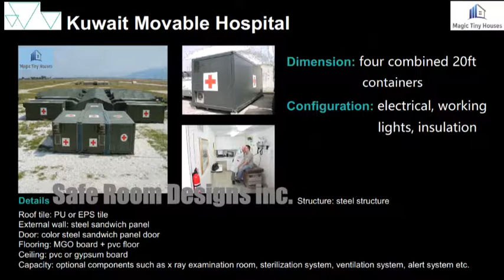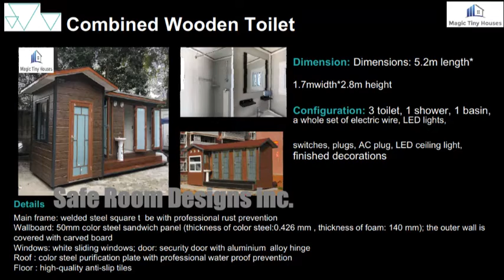Shipping Container Homes by Safe Room Designs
From minimalist and modern to cozy and colorful, Safe Room Designs “Magic Tiny Homes” are proof of the power of design. Open, bright, livable, and modern are words often used to describe our tiny homes. With large windows and glass doors, our designs lend themselves to feel as spacious as possible while being as efficient as possible. Smartly designed small spaces, prove you don’t need a lot of square footage to make your space shine. Because each design is paired with a flexible construction plan tailored to each client’s dream, our interiors are truly one-of-a-kind. Take a look inside our tiny houses and find ideas or inspiration for your own small space.

Our dedication to superior craftsmanship, industry-leading designers, innovation, and customer satisfaction sets Safe Room Designs “Magic Tiny Homes” apart from our competitors. If you are considering a mother-in-law suite, lake cabin, weekend beach cottage, hunting camp, college condo or perhaps just downsizing for retirement and are interested in all the options and cost saving opportunities, then a Safe Room Designs “Magic Tiny Home” may be the answer. Come on in and take a look at our large inventory of Tiny Homes and find out how easy it is to join the Tiny Home movement!